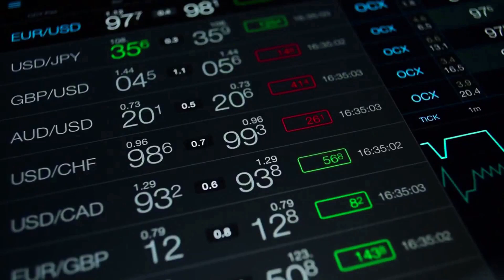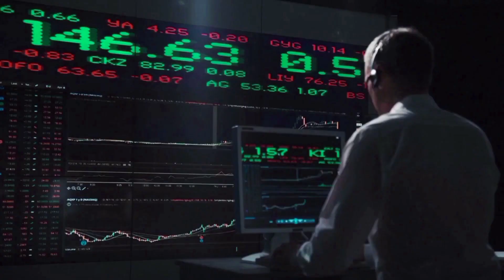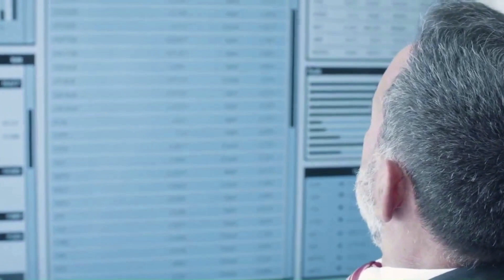SOLANA PRICE WILL X6500 AFTER THIS MASSIVE UPDATE - SOL PRICE PREDICTION & NEWS